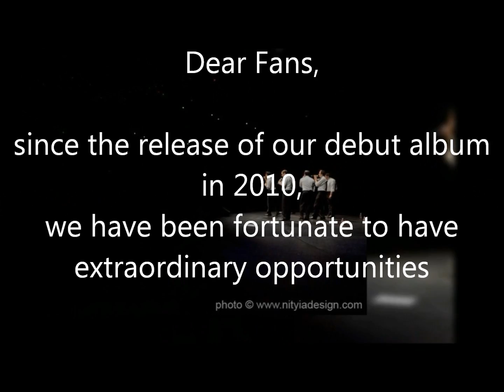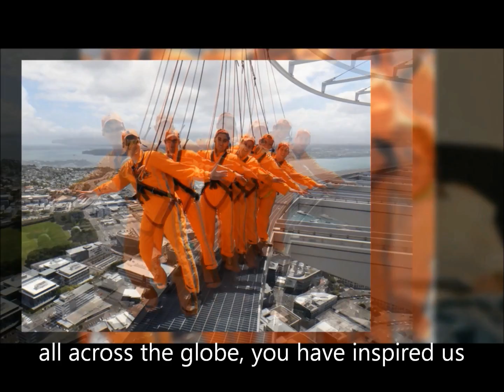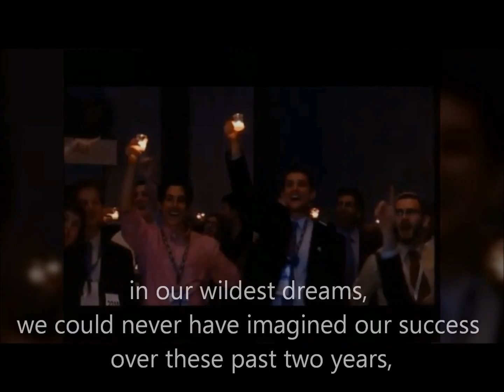Maccabeats CD Release Event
March 28th, Lamport Auditorium, Yeshiva University at 7:00PM

Poster Design: Yossi Zweig